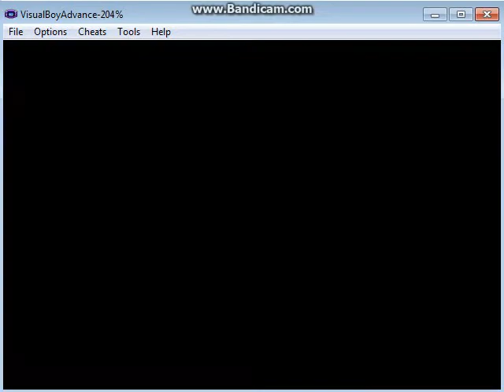TMS Pokemon Summerald Nuzlocke Challenge Part 9